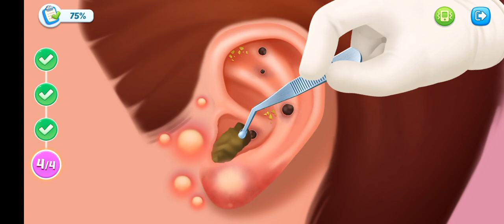Happy ASMR Hospital Game Human Mode Level 16